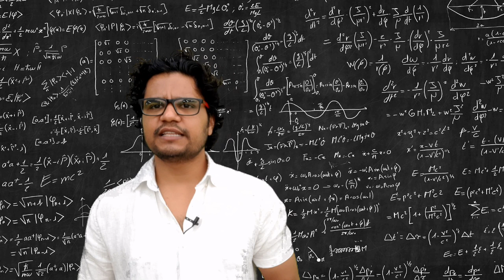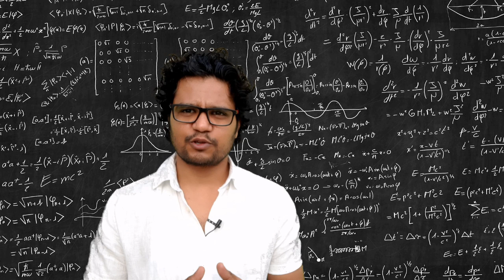UPSC/IAS के लिए NEWS PAPER में क्या पढ़ें ?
इस लिंक पर आपको सब कुछ मिल जायेगा